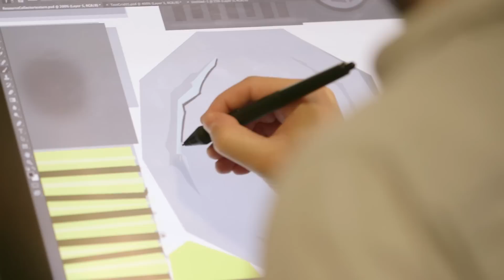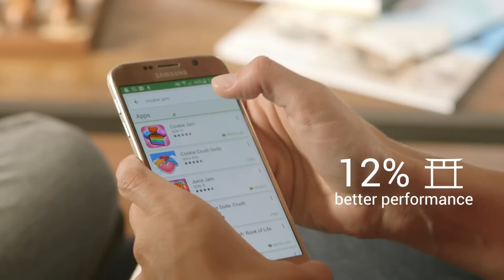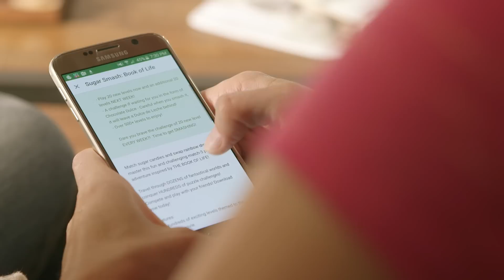Android Developer Story: SGN games increase conversions with Store Listing Experiments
Founded in 2010, SGN is a Los Angeles based mobile game developer. Watch Josh Yguado, co-founder and president of SGN, and Matthew Casertano, SVP of game operations, talk about how using Store Listing Experiments helped SGN improve their ROI, conversion rates, and gamer retention on Google Play.